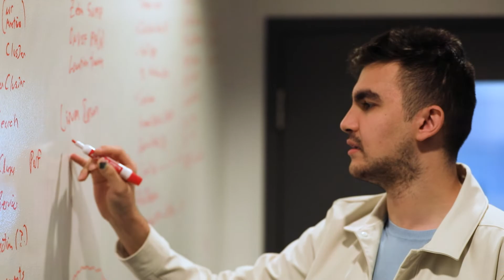Becoming A SOTI Employee: How SOTI Interns Land Permanent Roles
Description:
Hear from our SOTI Interns who became full-time. What made them stay, how has their full-time experience been and what they love most about LifeAtSOTI.